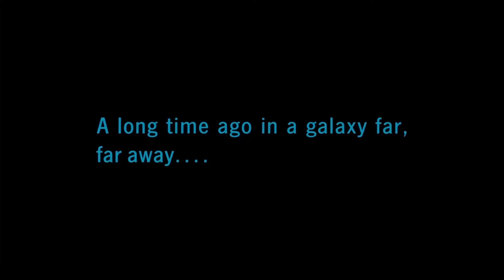Star Wars: Welcome to Endor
The battle of Endor as you have never seen it before.